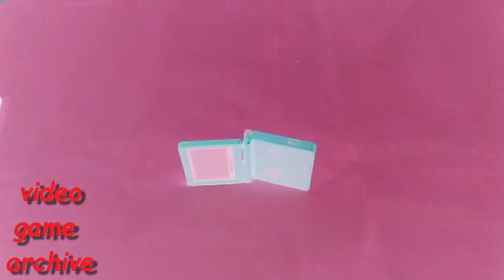10ish nintendo switch games to be excited for in april